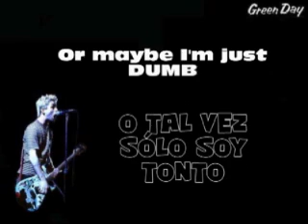Green Day -Chump (Lyrics) Letra en español